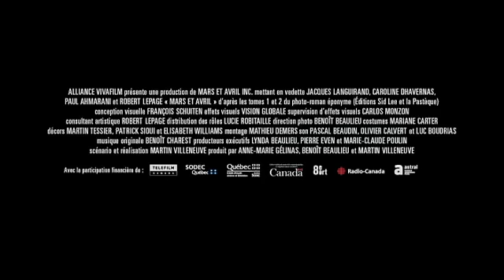Mars et Avril Trailer 2012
Mars et Avril Trailer 2012. for Mars et Avril clips, trailers, photos, and info.

Martin Villeneuve, Mars et Avril Trailer 2012, Mars et Avril Trailer, Mars et Avril, Mars et Avril 2012

Jacques Languirand, Caroline Dhavernas, Robert Lepage, Jean Asselin, Paul Ahmarani

Mars et Avril takes place in a Montreal of the future when humanity is ready to move to Mars. But, not everyone is ready to go. Jacob Obus, a charismatic and beloved septuagenarian, leader of the anti-cybernetic movement, takes pride in slowing down time. He plays captivating music on instruments inspired by women's bodies and designed by his friend, Arthur.

It's when Jacob and Arthur are smitten by Avril, a young and short-winded photographer, that the true nature of the old sex symbol is revealed. After making love for the first time in his life, Jacob is ready to leave for Mars in search of his muse. In the midst of everything arrives Eugène Spaak, inventor, cosmologist and Arthur's father, who maintains that Mars is only a chimera.